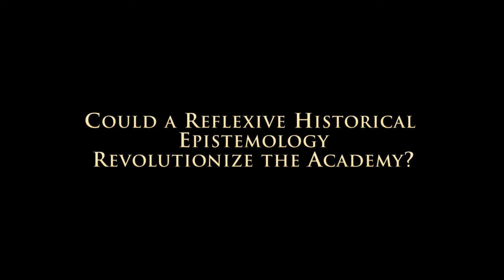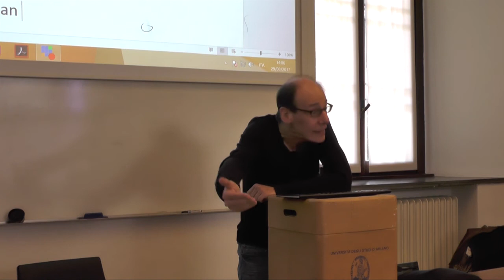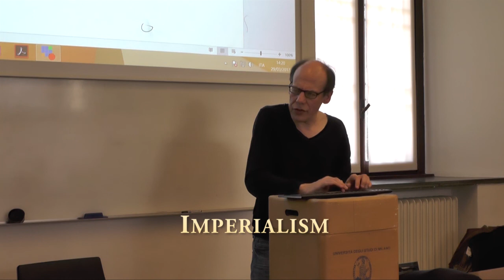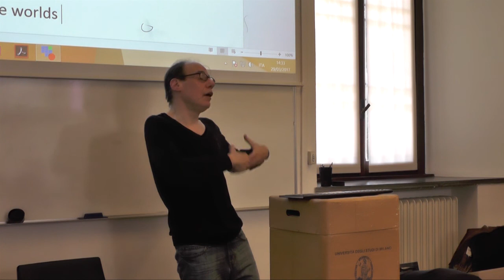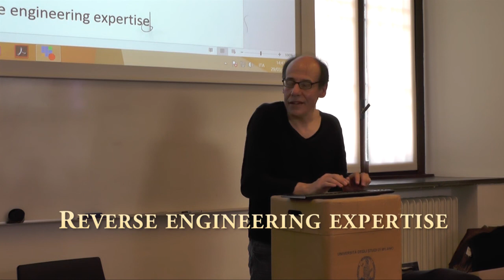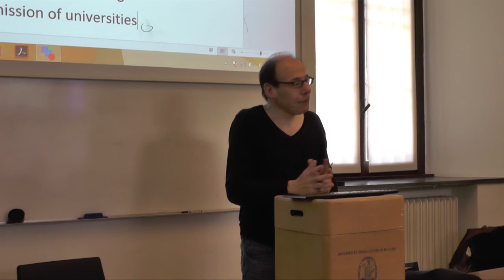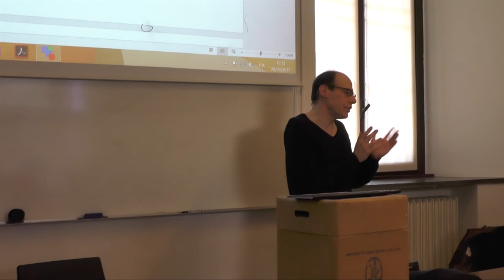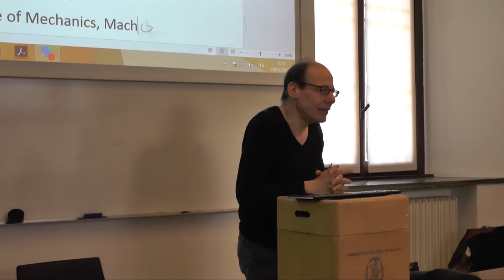Prof. Steve FULLER (Warwick): "Could a Reflexive Historical Epistemology Revolutionize the Academy?"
Prof. Steve Fuller (Auguste Compte Chair in Social Epistemology, University of Warwick) delivered this lecture at the Seminar of Historical Epistemology (SHE) in the University of Milan on 29th March 2017.

The Seminar of Historical Epistemology is organized by the Chair of Philosophy of Science at the Department of Philosophy of Milan. Follow our activities on Facebook:

Abstract:
I regard historical epistemology as ultimately about how our causal intuitions relate to things that matter to us – be they for personal, political or professional reasons. Our intuitions about how such things came about help to specify how much and what sort of concern we should have for them. To be sure, these intuitions are informed – and transformed – by our ongoing empirical inquiries in the past and present. My own thinking about these matters has been grounded in the Needham Thesis, which in its strong form says that modern science would probably not have arisen at all had it not arisen in the Christian West. Much of what academics today claim to be as both ‘good’ and ‘bad’ about science at a global level seems to be rooted in this common historical intuition.
My talk will focus on the academy’s self-understanding in light of this delicate process, whereb¬y our understanding of causation and concern is so intimately connected.  Here I draw a broad distinction between an outcome that is ‘underdetermined’ (i.e. need not have happened as it did, if at all) and ‘overdetermined’ (i.e. had to happen by some means or other). My own view is that academics should be in the business of reverse engineering epistemic outcomes that seem to be historically ‘overdetermined’ such that they end up appearing ‘underdeter¬mined’. This is something that innovators routinely try to do in the sphere of technology, which when successful result in a ‘creative destruction’ of markets. In the academic context, this policy would challenge the default position of academics who try to legitimize their knowledge production in terms of some path-dependent conception of their discipline’s ‘paradigm’, aka ‘standing on the shoulders of giants’.